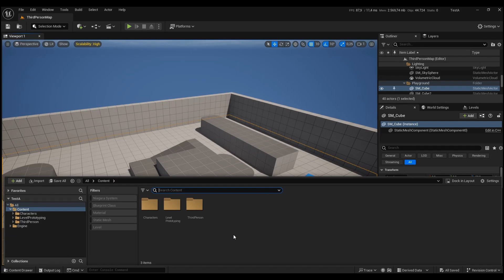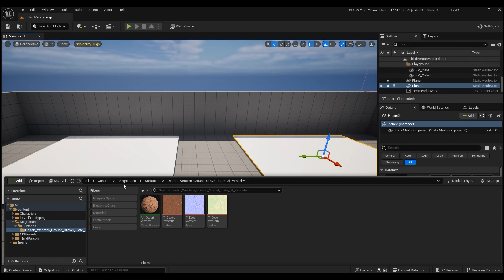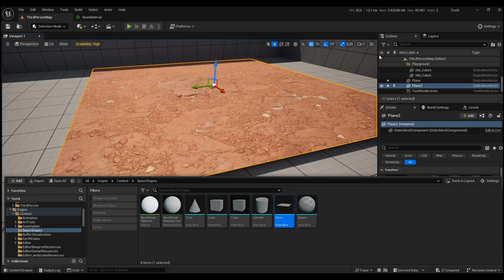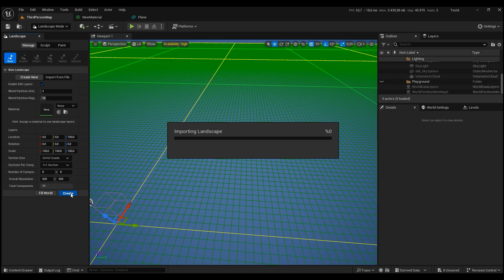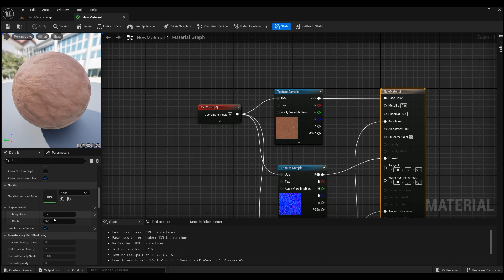AAA KALİTESİNDE ÇEVRE YAPMA / BÖLÜM 1: ZEMİNLER / UE5 NANİTE TESSELLATİON TÜRKÇE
Unreal Engine 5 kullanarak, Çok hızlı ve basit şekilde AAA kalite bir çevre için nasıl yapabiliriz? İlk adım için zeminleri nasıl yapabilirize baktık.

DefaultEngine.ini içine yazdığım kod :
r.Nanite.AllowTessellation=1
r.Nanite.Tessellation=1

Giriş 00:00
Nanite Tessellation aktifleştirme 00:42
Materyal bulma 01:20
Yeni materyal oluşturma 01:52
Landscape üzerinden yapıyoruz 03:11
Sonuç 04:30
Kapanış 05:00